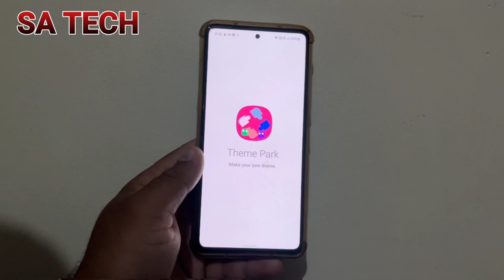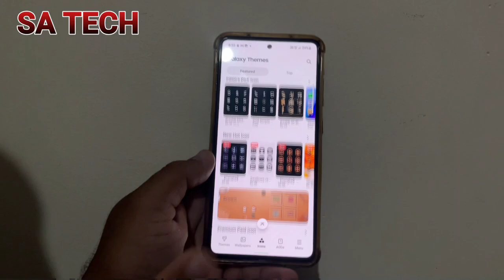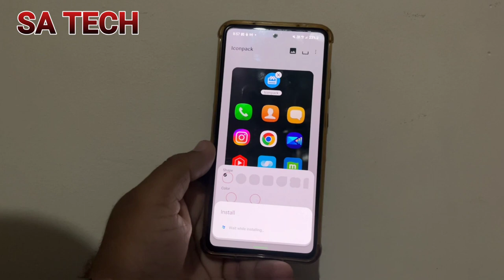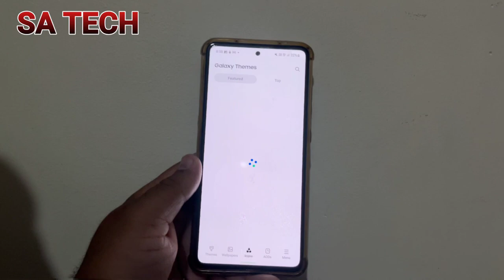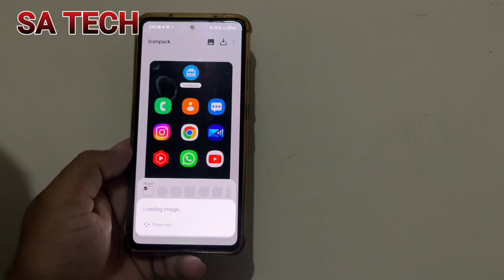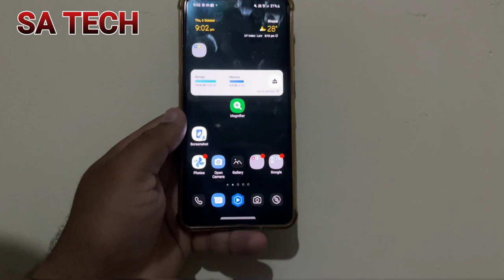How To Change App Icon Shape and App Icon Colour In Samsung Galaxy